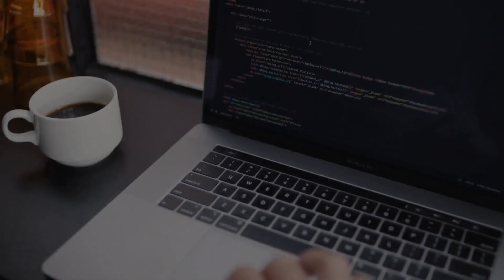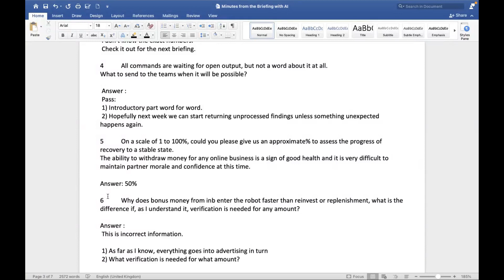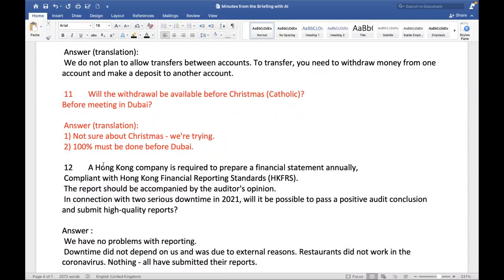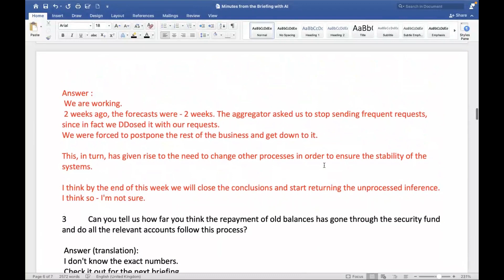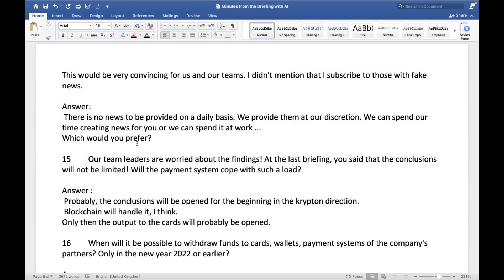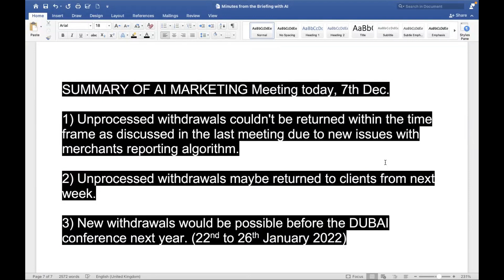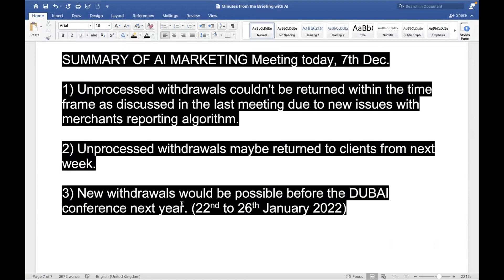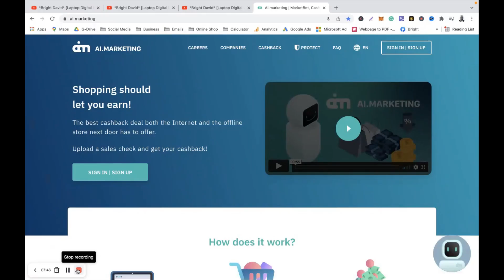AI Marketing - Latest Update On Withdrawals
A quick summary of meeting held on the 7th Dec with latest updates on withdrawals.

In AI Marketing...
1) Referral or recruiting is not mandatory and doesn't affect your daily earning from your deposit or funding.
2) No monthly fees and/or charges required.
3) No talking to anyone.
4) No website needed.
5) No funnel required.
6) No paid adverts are required.